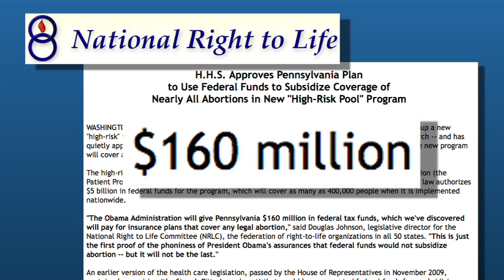Stoplight: Ringing True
Wouldn't it be great if every time someone told you something that's not exactly true -- you got a little alarm? Stuart Shepard shows what that might look like in his Stoplight® commentary.